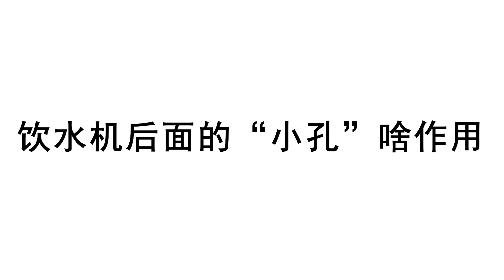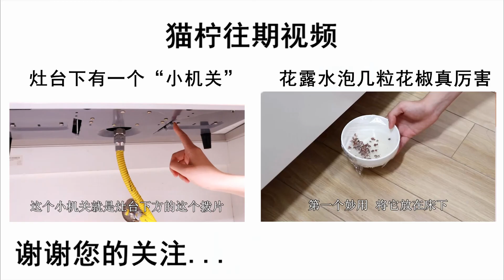饮水机里沉积很多水垢，拔一拔后面小孔就行了，脏水流出来【貓檸Morning】